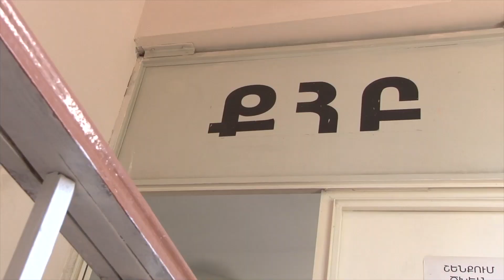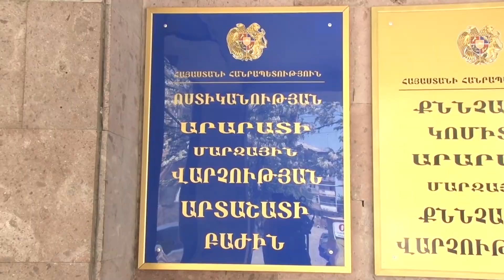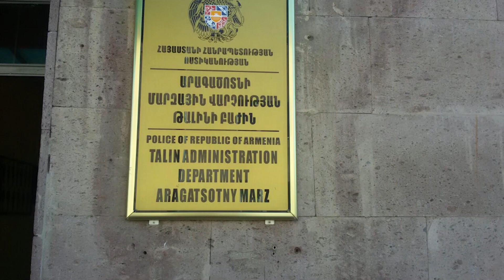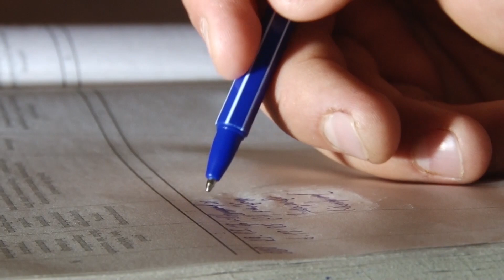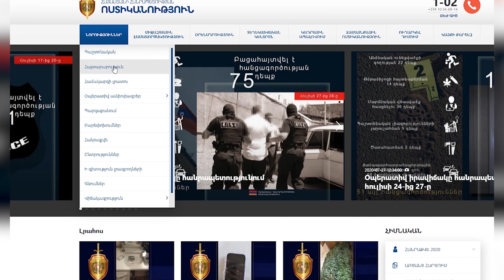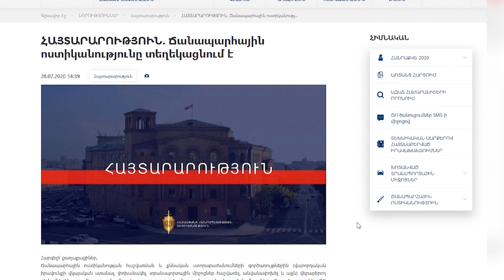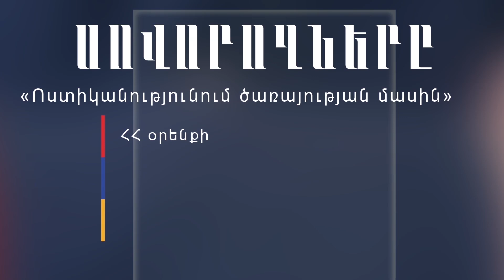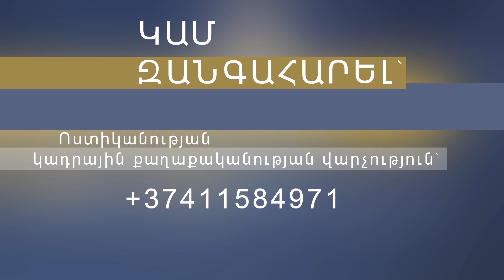«Հերթապահ մաս» 04․09․2020 / Hertapah mas